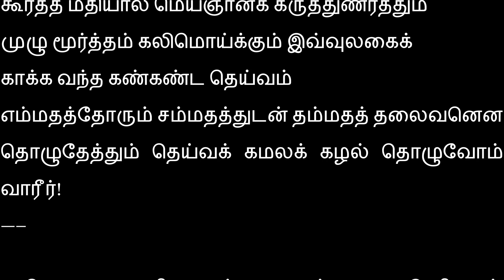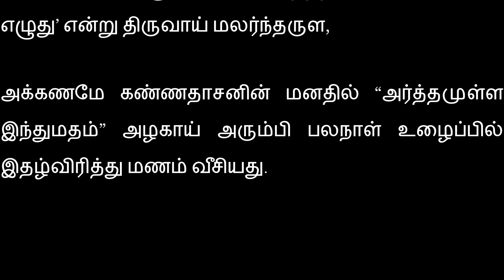நாத்திகராக இருந்த கவிஞர் கண்ணதாசன் அவர்கள் ஆத்திகராக மாறியது எப்போது… எப்படி ..?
"பார்த்த மாத்திரத்தில் பாவத்தை அலம்புகின்ற
தீர்த்தப் பெருக்கு, திருவாசகத்தின் உட்கருத்து
கூர்த்த மதியால் மெய்ஞானக் கருத்துணர்த்தும்
முழு மூர்த்தம் கலிமொய்க்கும் இவ்வுலகைக்
காக்க வந்த கண்கண்ட தெய்வம்
எம்மதத்தோரும் சம்மதத்துடன் தம்மதத் தலைவனென
தொழுதேத்தும் தெய்வக் கமலக் கழல் தொழுவோம் வாரீர்"